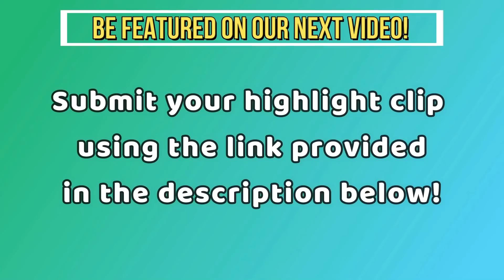Valorant Funny IRON Moments #3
Valorant Funny IRON Moments #3 Best 1v5 Clutches, Solo Aces, 200 IQ Plays, 1v9 Moments and Pro Player Clutch Ace in a VALORANT Montage
Credit:
/user/FunkyRastaTTV
/user/sunwoo_nam
/user/helbendr
/user/Itstherealben
/user/CanoTheMonkey